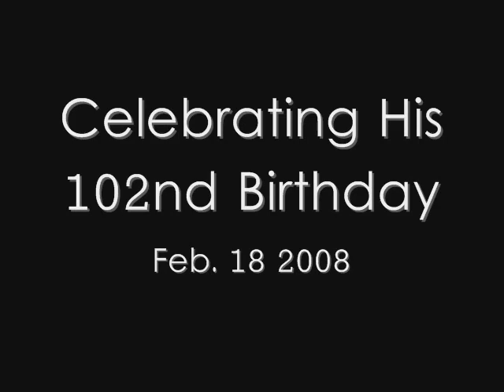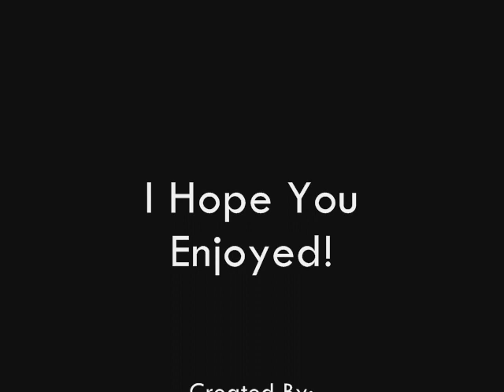Dr. Hans Asperger: Asperger's International Day 2008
There are hundreds of videos about Asperger's Syndrome. Does anyone think to upload a video about Dr. Hans Asperger himself? This video is about Dr. Hans Asperger himself. Someone says: "2008? He died in 1980!" Actually, he is not dead. He still living until now age 102 (B. 1906).
Created by: Madison (mhhm07).
P.S.: I know that Feb. 18th is after 9 days but I can't wait to show it to my great friends (all of you) and also it is an animation not real.